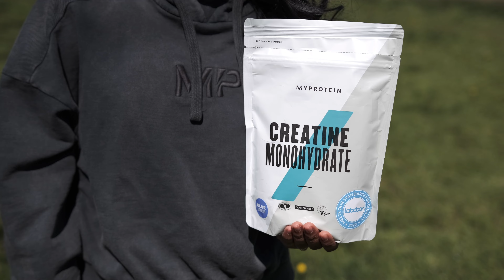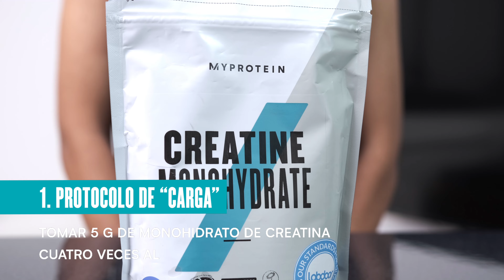Beneficios de la Creatina en Mujeres - Desmontando mitos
¡Hola familia deportista! ¿Ya conoces sobre los beneficios de la creatina? Si eres mujer, ¿te has preguntado alguna vez si deberías tomarla o no? Descubre más sobre la creatina, los beneficios que aporta y cómo desmontamos algunos mitos en este vídeo. Dejanos en los comentarios si tomas creatina y que beneficios notas al tomarla :)

✅ Si te ha gustado el outfit de Sissy,  te invitamos a ver nuestras colecciones de ropa:

¡Que tengas un muy excelente día!